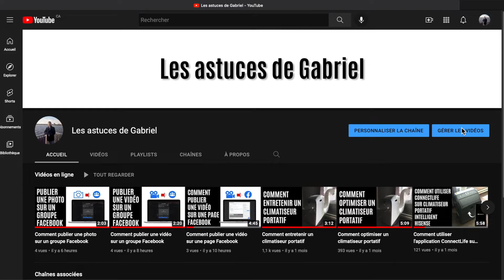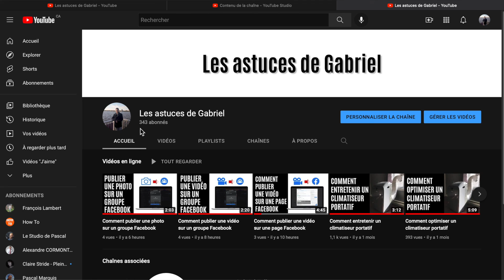Comment afficher le nombre d'abonnés sur YouTube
Comment voir le nombre d'abonnés sur YouTube ? Découvrez les étapes pour afficher le nombre d'abonnés sur une chaîne YouTube.